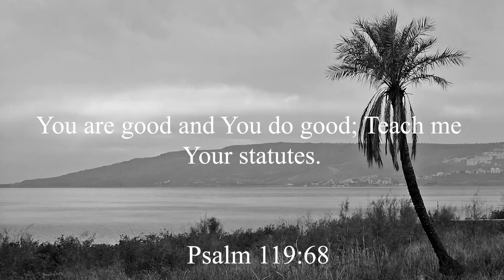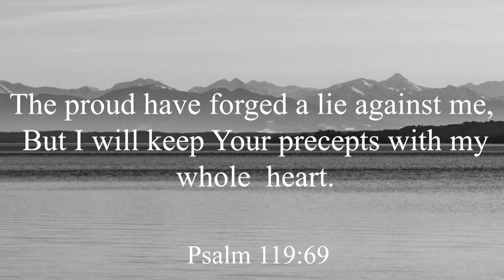Lessons From the Book OF Psalms | Ep 25 | Rev. Michael Masambu